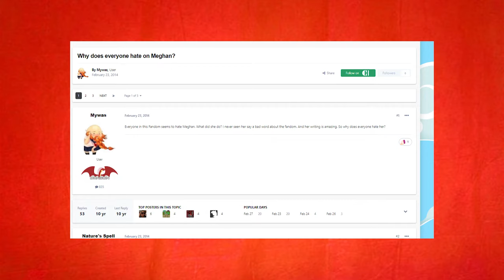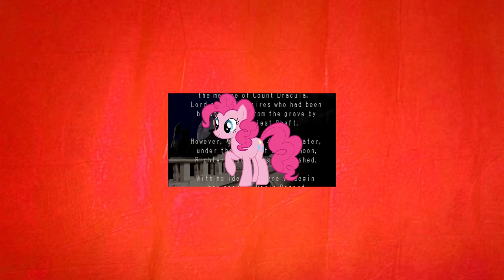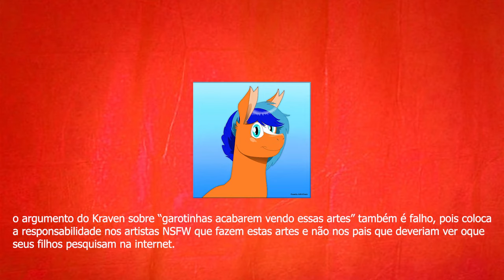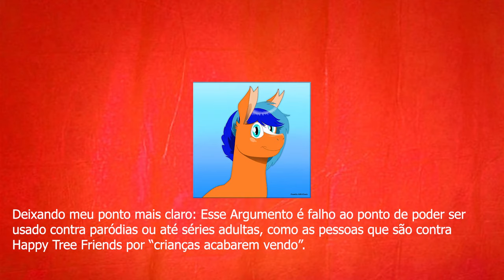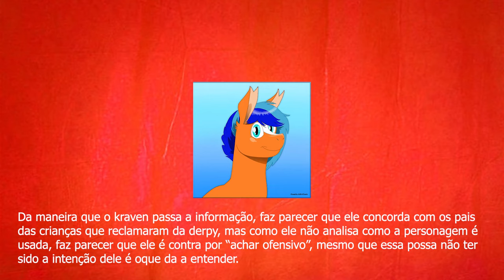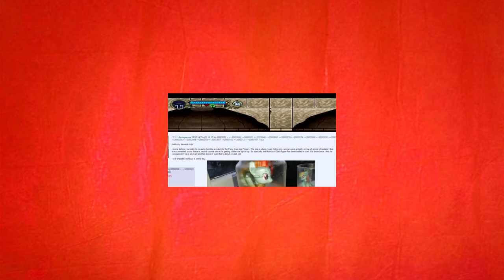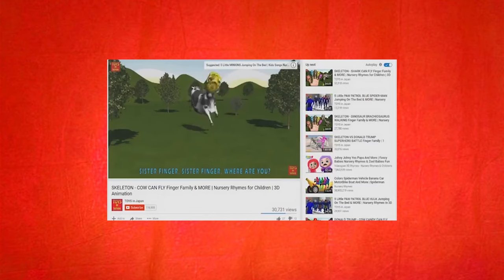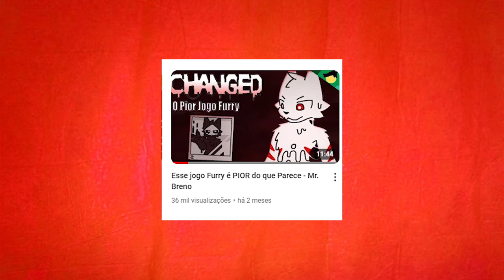Kraven o Atirador Certeiro - resposta ao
boas intenções não implicam em boas informações e nem mesmo em um bom conteúdo.